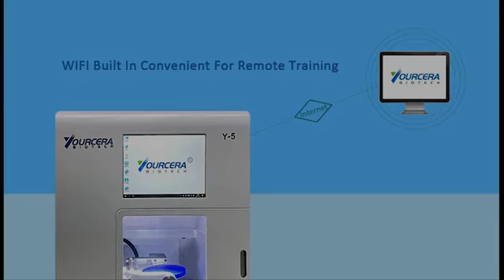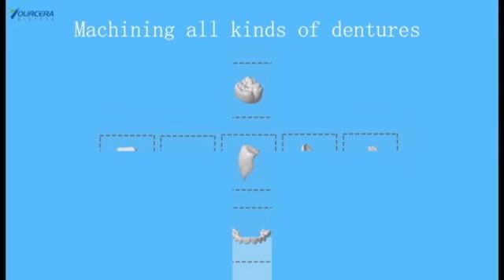One milling machine also can be used for a dental clinic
It is a 5-Axis dental milling machine which suitable not only for the dental lab but also for a dental clinic, it is only 0.08 cubic mete, its smart and easy to operate. everyone can learn to operate it within three mins.
One machine can cut all kinds of materials such as: PMMA, WAX, zirconia blocks, and so on.
Besides, you also can mill any shape of dentures you need, such as:3-4 units frameworks, inlay bridge, Maryland bridge, including the full bridges up to 14 units.
And our machine can mill up to 45 units from one 98mm zirconia block.